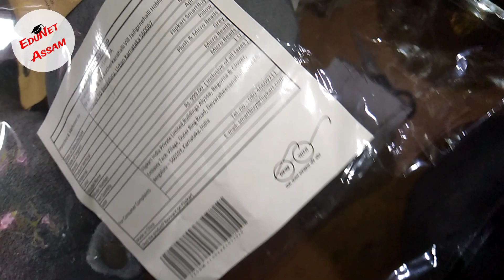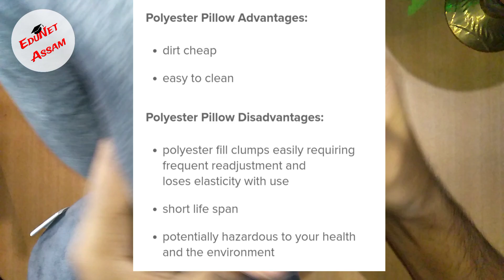Travel Neck Pillow / microbeads vs microfiber / which one is better?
In this video i reviewed two neck pillows and compared their prices, quality.